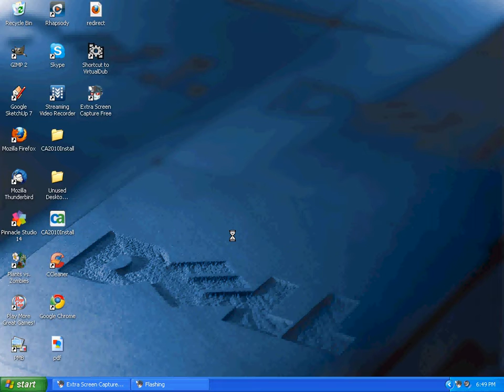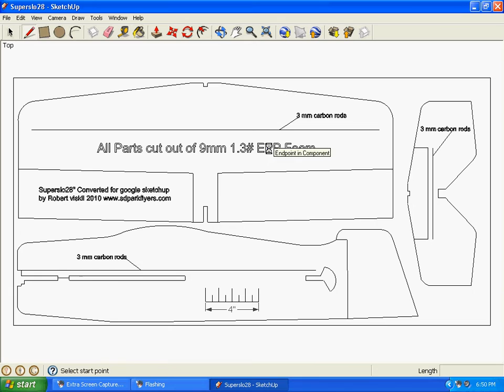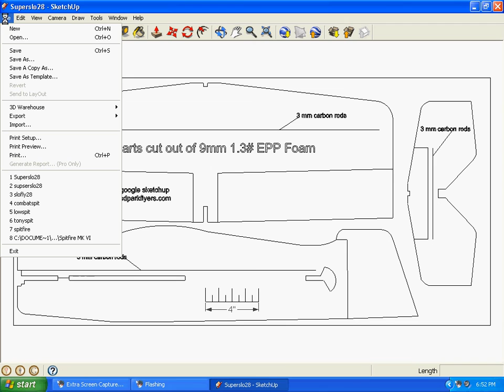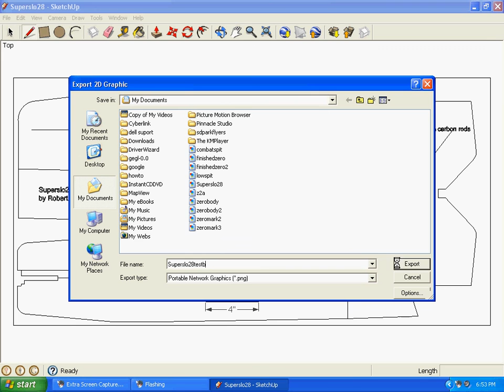How to make a PDF set of plans using Google sketchup part 1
Download the files for this demo from my site.